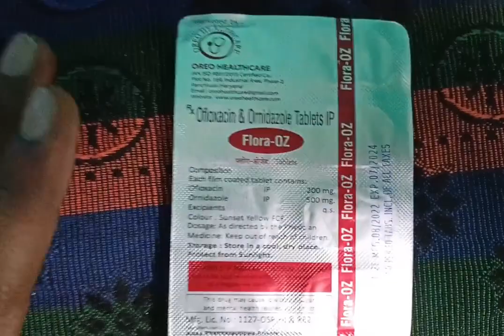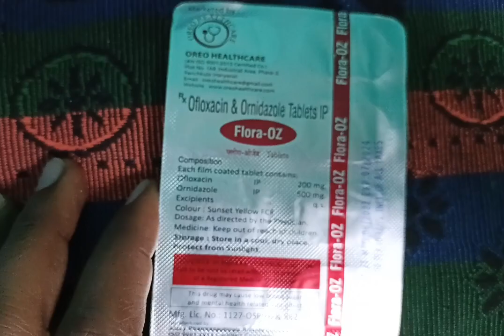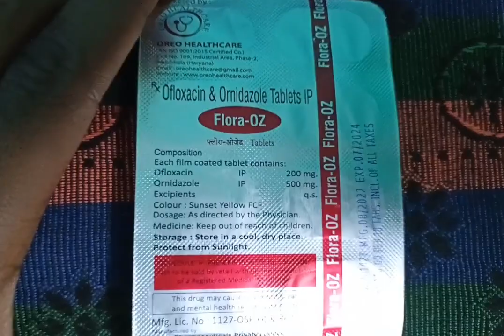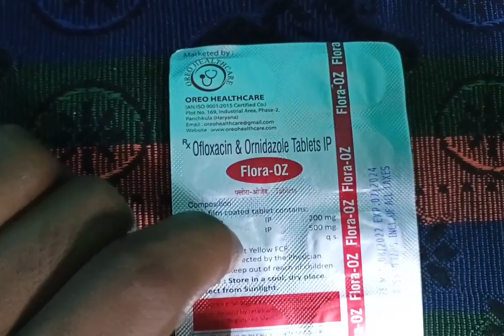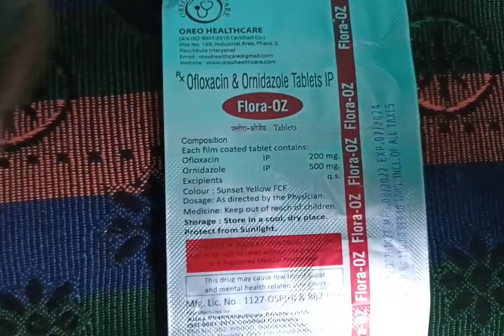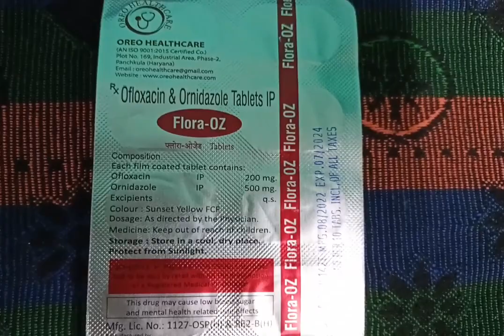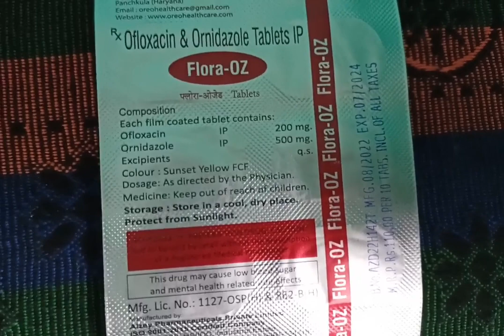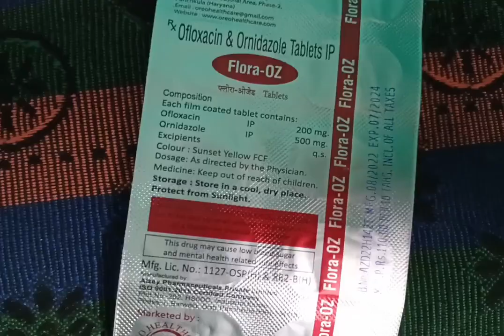Ofloxacin and Ornidazole Tablets || Flora-oz tablets || क्या है 10 बड़े लाभ है इसके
Ofloxacin and Ornidazole Tablets ip|| Flora-oz tablets
Ofloxacin tablets
Ornidazole Tablets ip
Flora-oz tablets
Ofloxacin and Ornidazole Tablets ip,
Flora-oz tablets kya hai
Ofloxacin tablets
Ornidazole Tablets ip
Flora-oz tablets